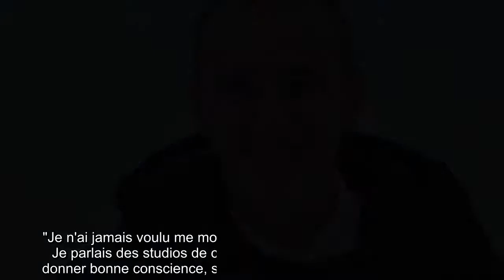Elie Semoun : Norman Thavaud accusé de racisme, il le défend sur Instagram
Norman Thavaud est au coeur d’une vive polémique. Après la diffusion d’un extrait de son one-man show qui tourne depuis un an, l’humoriste est accusé de racisme pour avoir fait cette blague : "Alors la dernière connerie qu’ils ont trouvée pour lutter contre le racisme, c’est dans le prochain James Bond qu’ils tournent, là. Le prochain personnage de James Bond, Agent 007, sera incarné par une femme renoi. Est-ce qu’on n’est pas allé trop loin dans la lutte contre le racisme? ‘My name is Bond, Fatoumata Bond’. Non ça va pas du tout, je suis pas d’accord. OK?". Norman Thavaud s’est défendu dans sa story Instagram ce lundi 28 décembre 2020. "Je n'ai jamais voulu me moquer du prénom Fatoumata, assure-t-il. Je parlais des studios de cinéma américains qui parfois, pour se donner bonne conscience, se la jouent antiracisme de façade, voilà. Mais c'était mal amené, c'était maladroit. C'était pas une bonne idée, j'aurais pas dû la faire,  ...